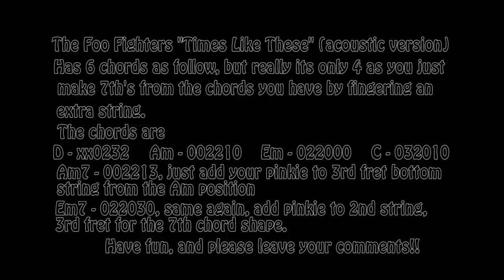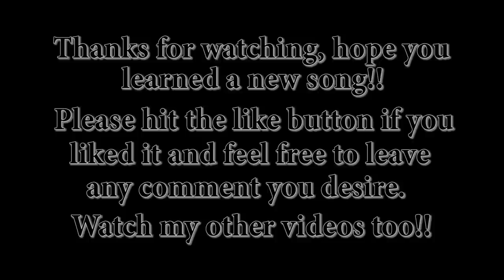Times like These - Foo Fighters - Acoustic guitar tutorial / cover with chords and lyrics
Tutorial and cover of the acoustic version of the Foo Fighters "Times Like These".
I'm not a particularly good singer, and Dave Grohl is kinda hard to emulate, but seeing as its just to teach you how to play it, I'm sure you can accomodate my squalking!
Chords and Lyrics are, as usual, embeded in the video. Have fun learning it!
 Bill, 23 November 2012